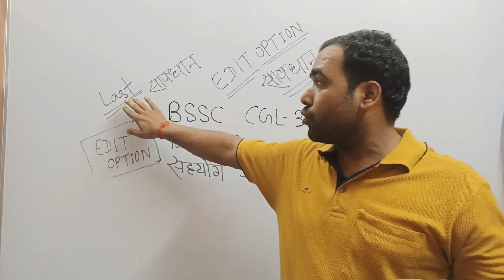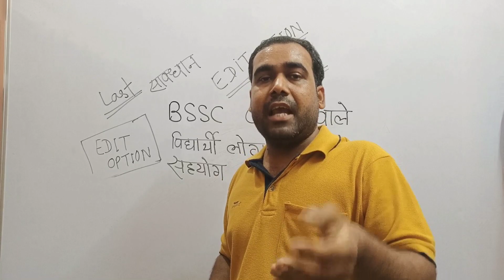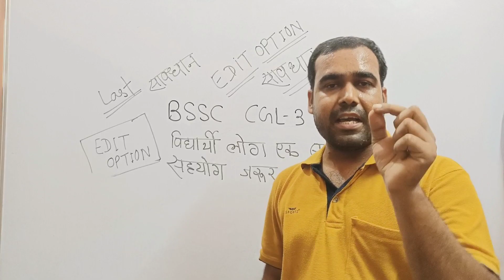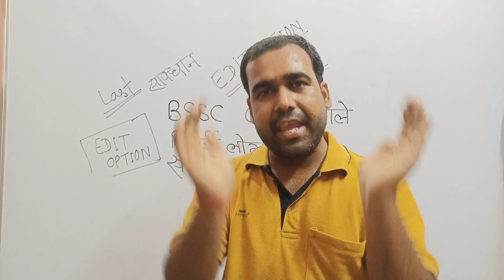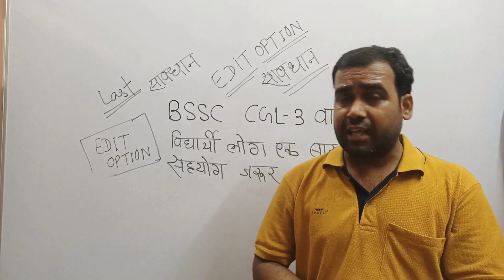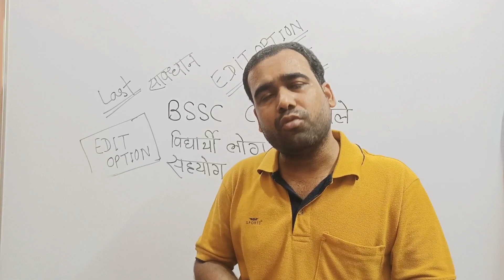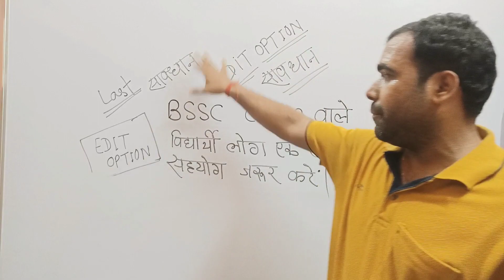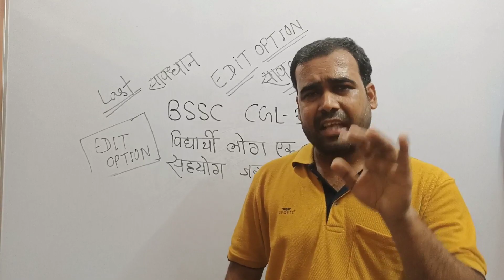EDIT का OPTION नहीं मिलने का कारण क्या , अब मिलेगा या नहीं कौन इसमें कम सहयोग किया